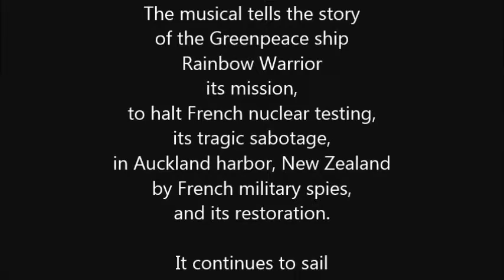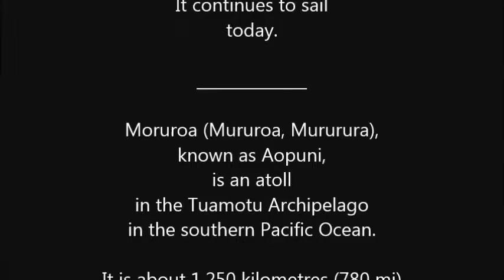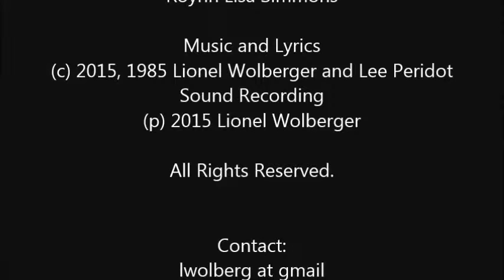The Emerald Sea, Song #6, Rainbow Warrior Musical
The Emerald Sea (Follow The Rainbow)
from
Rainbow Warrior, The Musical
(Song #6 of 21)

Sound Recording
(p) 2015 Lionel Wolberger

The Emerald Sea
(Follow the Rainbow)

In Honor of the Polynesian People
of Moruroa Atoll, Tuamotu Archipelago
Southern Pacific Ocean

Soloist, Joy Murray

Chorus
- Elana Zwelling
- Elsa Menendez
- Heather Houghtaling
- Herschel Farbman
- Jon Boutiller
- Luke Higgins
- Peter Grimaldi

Premiered at Oddfellows Playhouse,
Community Theater,
Middletown, Connecticut

Book by
Roynn Lisa Simmons

Produced by
Betsy Morgan

The musical tells the story
of the Greenpeace ship
Rainbow Warrior
its mission,
to halt French nuclear testing,
its tragic sabotage,
in Auckland harbor, New Zealand
by French military spies,
and its restoration.

It continues to sail
today.

Moruroa (Mururoa, Mururura),
known as Aopuni,
is an atoll
in the Tuamotu Archipelago
in the southern Pacific Ocean.

It is about 1,250 kilometres (780 mi)
southeast of Tahiti.

France used the atoll
between 1966 and 1996
for nearly
200 nuclear weapon tests.

The explosions
suck water from its lagoons
rain dead fish and mollusks
down on everybody
and spread contamination
across the Pacific
as far as Peru and New Zealand.

Some tests done underground
In shafts drilled deep into the rocks
trap radioactive material.

One bomb
got stuck halfway down the shaft.
It detonated
and caused a landslide
triggering a tsunami
affecting Mururoa
and injuring workers.

While we do not know
if the island had original peoples
at the time of testing,
the Polynesian people
are settled
throughout the area.

Originally performed in 1985
Uploaded to YouTube in March 2015

Original Book By
Roynn Lisa Simmons

lwolberg at gmail

Band
Winds, Paul Austerlitz
Drums, Alan Bezozi
Marimba, Wes Brown
Guitar, Tom Randall
Electric Bass, Mike Stocking
String Bass, Dirck Westerweld
Piano, Lionel Wolberger
Flute arrangements, Dawn Norfleet